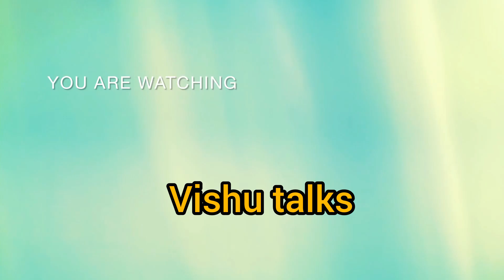Lollipop 🍭 ఎందులో ఉంది? హత్య చేసింది ఎవరు? |riddles in Telugu|memory focus test